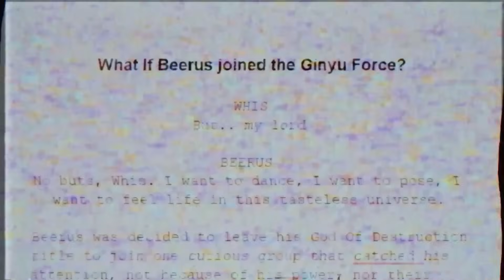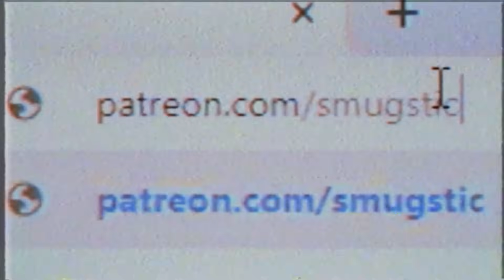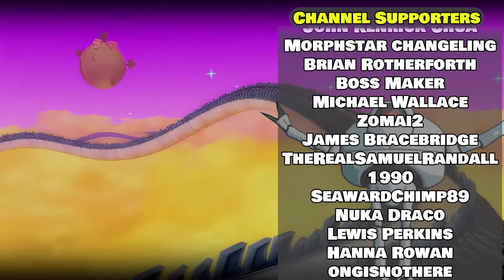Beast Trunks VS Cell MAX! What if Trunks STAYED in The Past? - FINALE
The final episode of What if Future Trunks STAYED in the Past! This time the Red Ribbon Army has created a brand new set of androids; Gamma 1 and 2! Now Piccolo, Gohan, Trunks, and Future Trunks must come together to stop the evil army, and their secret weapon; TT Cell MAX!
Written by @NovariaDB
Edited by @raghmane